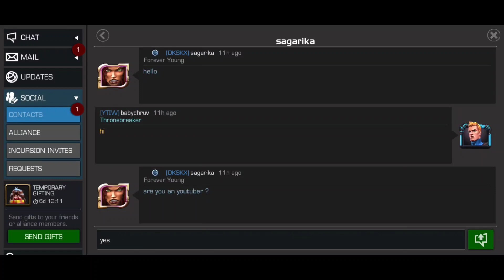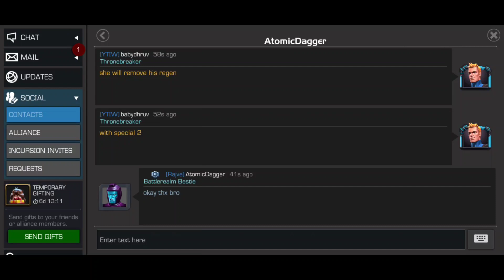Massive Crystal Opening & babydhruv gifting starts! Special shout outs! Marvel Contest of Champions